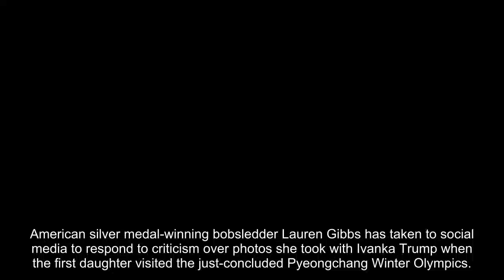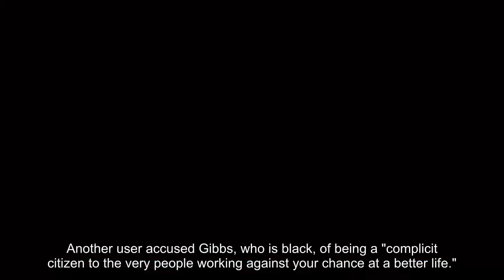Bobsledder Lauren Gibbs fires back at critics who slammed her photos with Ivanka Trump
American silver medal-winning bobsledder Lauren Gibbs has taken to social media to respond to criticism over photos she took with Ivanka Trump when the first daughter visited the just-concluded Pyeongchang Winter Olympics.
Trump and Gibbs exchanged pleasantries Sunday morning while watching the four-man bobsled competition. At one point, Gibbs let Trump try on the silver medal that the athlete won with Elana Meyers Taylor in the two-woman bobsled competition.
Stansberry Research
"I feel like this almost is like trying on someone's wedding band," Trump said. "Am I allowed?"
U.S Olympic silver medalist Lauren Gibbs allowed Ivanka Trump to wear her medal for a photo.
  (AP)
Gibbs posted a photo of her and Trump on Twitter with the caption, "It’s important to remember that we don’t have to agree on everything to get along, be civil to each other and enjoy each others company."
Social media backlash was swift and Gibbs ultimately deleted the post, saying on Tuesday that she was "tired of reading the hate."
“I deleted (by choice) the photo because I was tired of reading the hate being thrown back and forth. Whether you hate me for posting or hate me for taking it down... you are the same... hate from either side is hate,” she wrote in the post.
Earlier, Gibbs had fired back at some of her more strident critics.
"History will treat [President Trump] as an equal to Hitler," one user wrote. "Your children and grandchildren will be so embarrassed of you for this picture."
"We have a fortune teller on our hands ..." Gibbs said in response.
Another user accused Gibbs, who is black, of being a "complicit citizen to the very people working against your chance at a better life."
"Not complicit, just hoping that there is a better way," Gibbs answered. [I]dealistic ... Maybe but I would rather go that route than the back and forth name calling."
Meyers Taylor chimed in Sunday, tweeting, "Choosing to spread love is never a bad thing, even if it's explaining bobsled to a politician's daughter. The only way to fight hated and bigotry is through love."
Click for more from Town Hall.
Fox News' Lucia Suarez and the Associated Press contributed to this report.